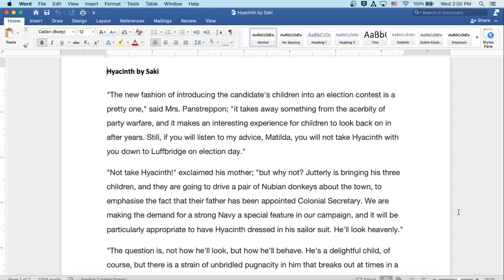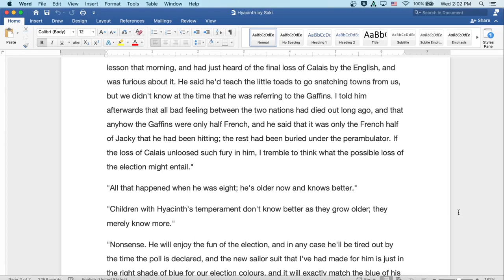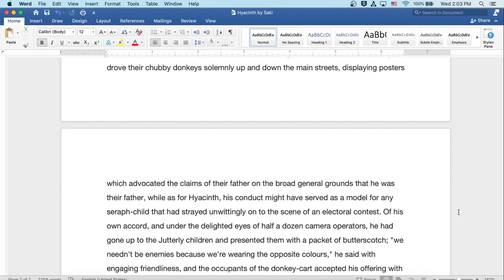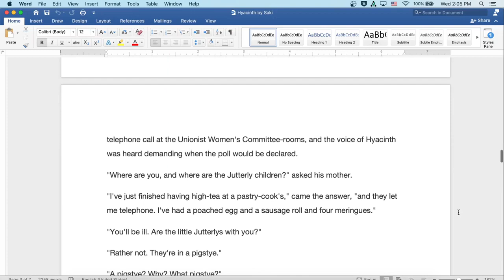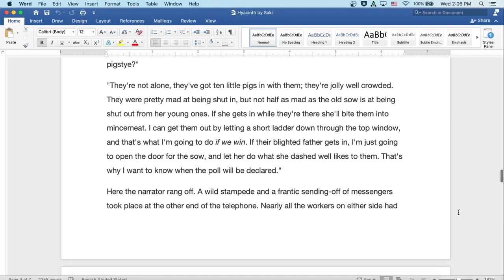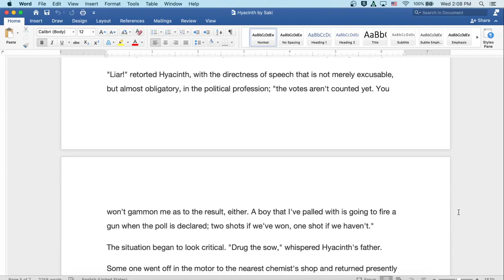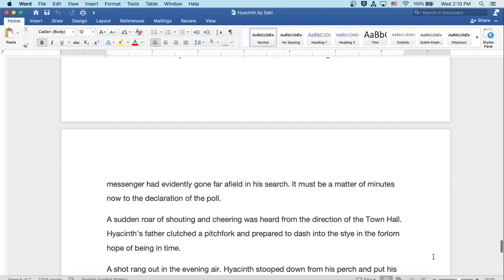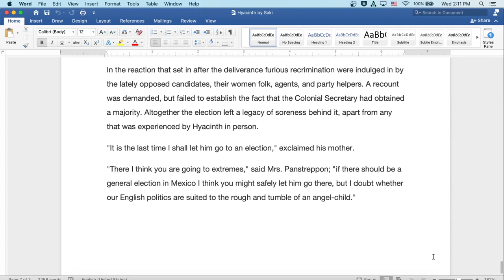Hyacinth by Saki: English Audiobook, Text on Screen, Classic Short Story Fiction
Welcome to my classroom!  Ready to read a classic with me?  Today we read  Hyacinth by Saki, famous author for The Open Window, The Guests, Tobermory and The Interlopers. Here you will find an introduction to the author and literature period at the start of the video, followed by the reading itself. The reading is both on screen for visual learners and read aloud by myself. Speed up or slow down the content as you see fit- it is your education!